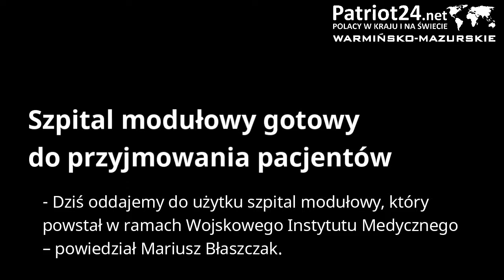PATRIOT24 NEWS: Szpital modułowy gotowy do przyjmowania pacjentów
- Dziś oddajemy do użytku szpital modułowy, który powstał w ramach Wojskowego Instytutu Medycznego. Cała koncepcja, plan oraz pomysł tego szpitala jest rezultatem doświadczeń, jakie zostały zebrane przez lekarzy i pracowników wojskowej służby zdrowia – powiedział Mariusz Błaszczak.